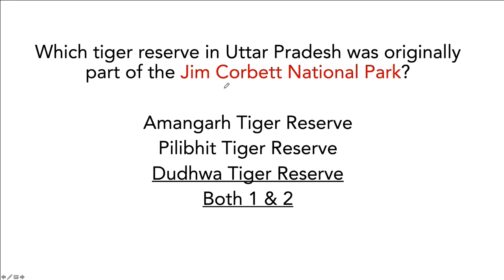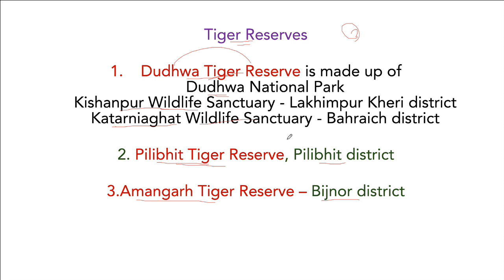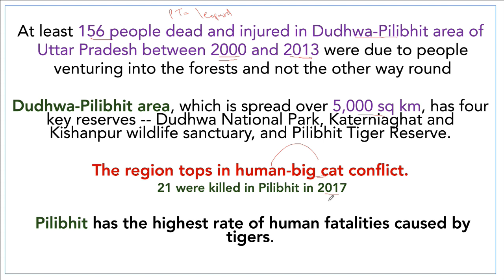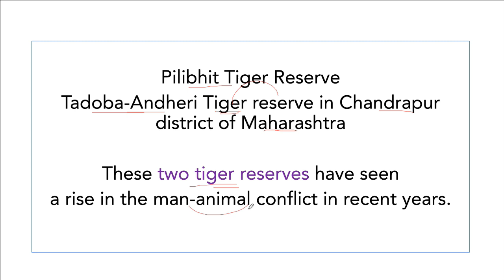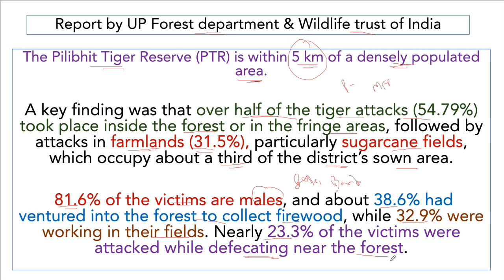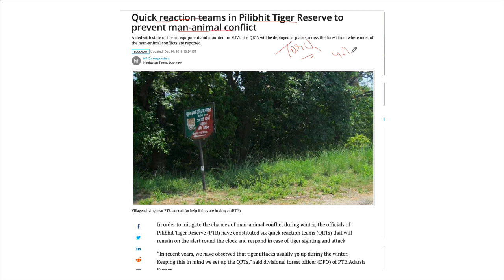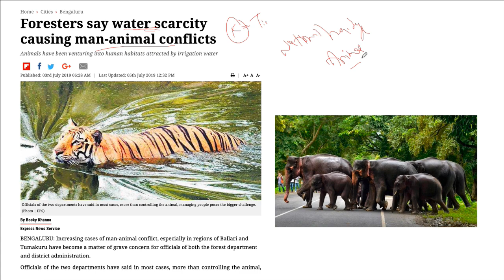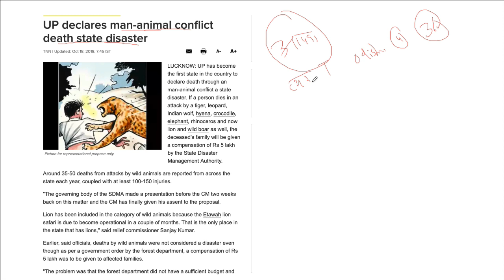Man-Tiger conflict inside Pilibhit Tiger Reserve in Uttar Pradesh - Environment & Ecology